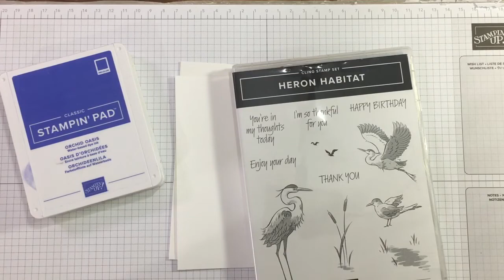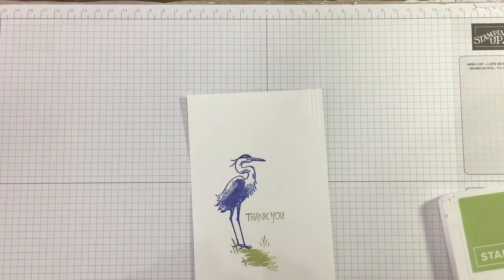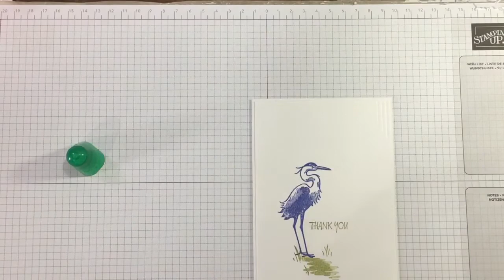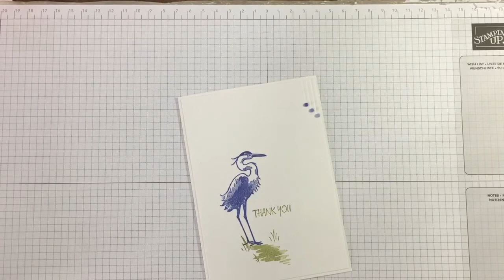Team JazzleDazzle video hop June 2022 - Clean and Simple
Here is the link to Ladonnya’s video

Donate to me to allow me to keep bringing you videos -